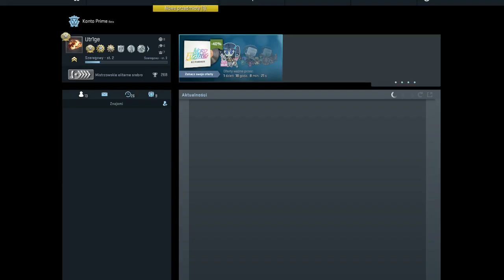Droga Donikąd | Śpiewający Wolverine #1 |FREE SKIN CHEAT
Miłego oglądania:)
*Pisze się donikąd razem jak coś.